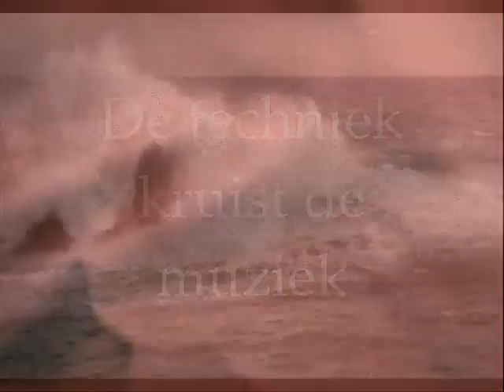Pressez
100 jarig bestaan Hollandia Printing
Ritmen zijn draaiende persen, van vroeger en nu, aangevuld met wat slagwerk.